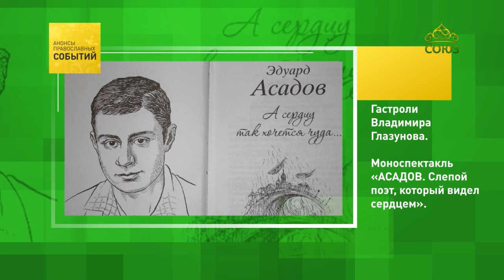Гастроли Владимира Глазунова. Моноспектакль «АСАДОВ. Слепой поэт, который видел сердцем»